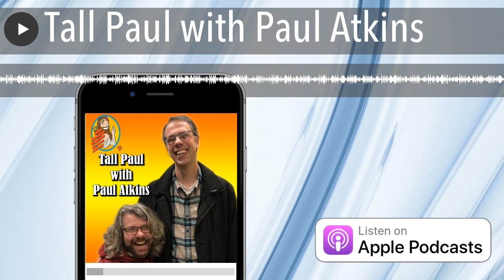Ep. 10:Tall Paul with Paul Atkins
Tall Paul Atkins talks with us about the ministry of Canvas Community, a church caring for both the physically homeless and spiritually of Little Rock, AR.  Paul dispels myths about homelessness and shares stories of inspiration.  We also learn if Bill can leave Jeremy out in the cold.

 1111 West 7th street, Little Rock, AR 72201

Dinner and a Movie

Every Wednesday, doors open at 3:30 pm, the meal is served at 6:00 pm, and the movie ends at 7:30 pm.